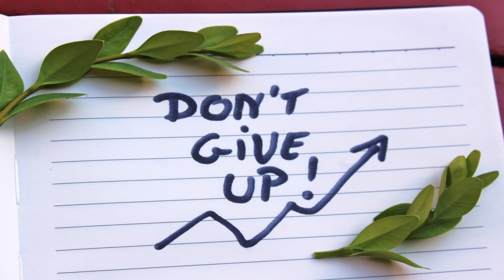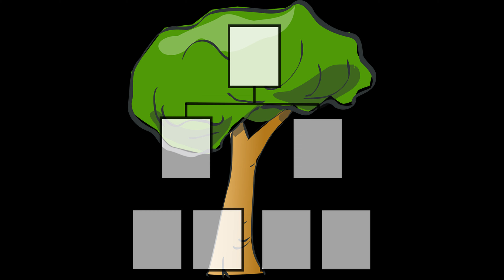VOLLE MAAN IN VISSEN 21 SEPTEMBER 2021 - DROOMMAKER, BLIJF DROMEN !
We worden herinnerd om onze droommaker te zijn, wat dit betekent verwoordt dit prachtige citaat van Doris Lessing :
Het zijn onze verhalen die ons herscheppen wanneer we worden verscheurd, gekwetst, of zelfs vernietigd. Het is de verhalenverteller, de droommaker, de mythe-maker, die onze feniks is, die ons op ons best en op ons meest creatieve manier vertegenwoordigt.

Deze video heeft een positieve en meditatieve intentie.

Worstel je met vragen, heb je zelf moeite om de tekenen in je leven te zien of te begrijpen? Samen met de Allesomvattende Liefde, engelen, gidsen en de vele lichtwezens, help ik je graag verder.

Je kan je eigen persoonlijke reading (kaartlegging) of healing (ontvangen van helende energie) boeken. Meerdere opties zijn mogelijk. Laat zeker niet na om contact te nemen!

Verruim je denken, je hart en laat geluk je leven binnenstromen. Kies voor vrijheid en het voelen van je eigen kracht.

Je kan me terugvinden op facebook: Christel Barbez

Neem kennis van evenementen via de facebookpagina Moonstone.

Wens je te genieten van een portie energetische boodschappen, word dan nu lid van Our Mystic Way Readings.

Alle informatie en adviezen die ik in deze video geef, zijn uitsluitend bedoeld als begeleiding.

Herinner jezelf er aan dat de uiteindelijke keuzes en beslissingen aan jou toebehoren, hoewel ik je graag hulp bied, is dit niet bedoeld als vervanging voor een juridisch, medisch of financieel advies, dat je misschien hoort te nemen.

Namaste x
Christel